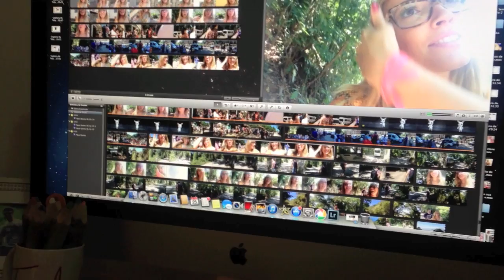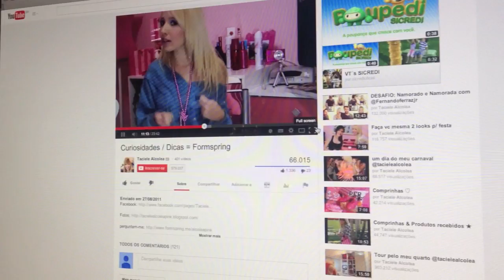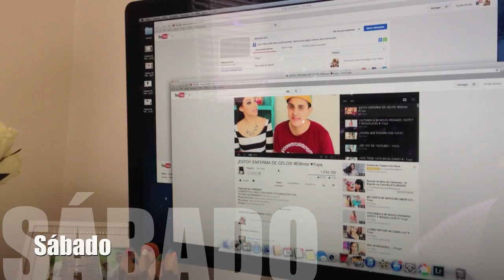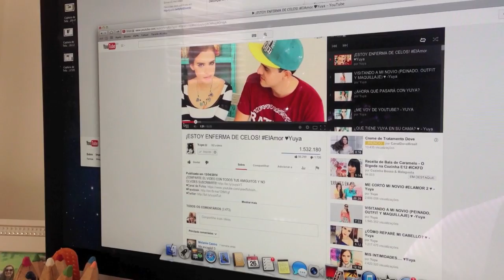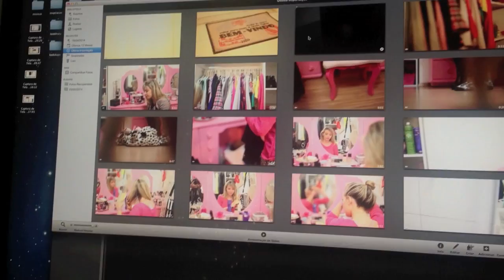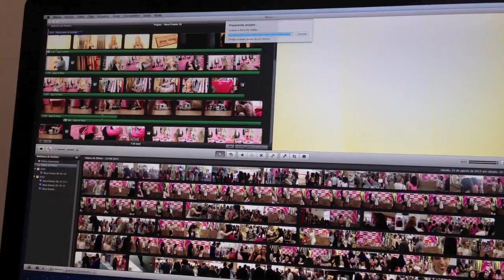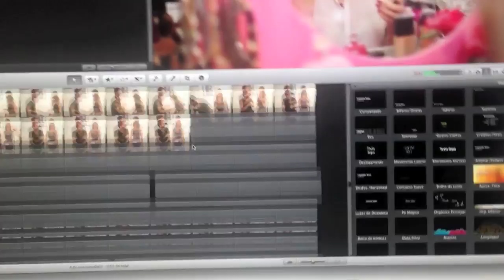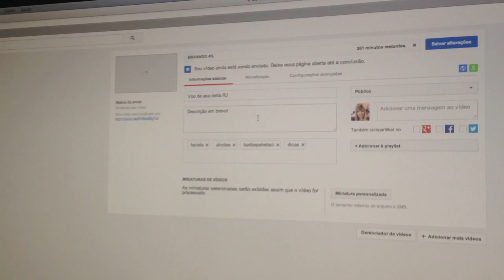Vlog do meu Final de Semana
Sigam-me no instagram e acompanhem tudo em tempo real: @tacielealcolea